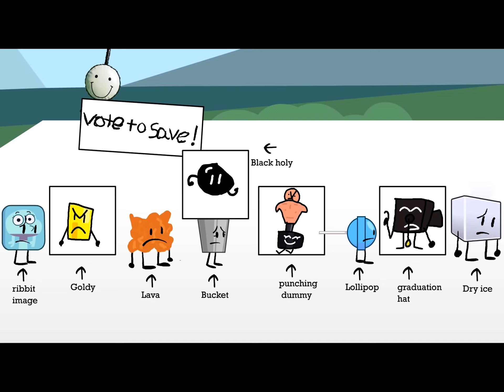BOIBB 3 Oh Geez It Sure Is Crowded Up Here